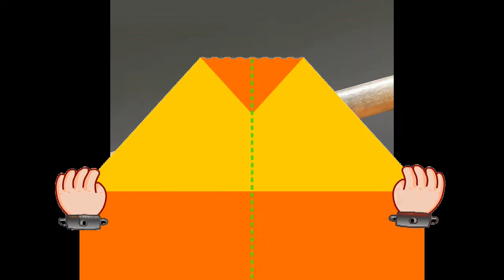Graphite Pencil Artist - Realistic Carving Pencil Art ! Original Artwork !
In this Video we showing Amazing carving Pencil Art.
Carving is the act of using tools to shape something from a material by  scraping away portions of that material.
The technique can be applied to any material that is solid enough to hold a form even when pieces have been removed from it,and yet soft enough for portions to be scraped away with available tools.

Best Pillows for Neck Pain Reviews 2018 ! No More Neck Pain ! गर्दन दर्द से तुरंत छुटकारा !

Welcome to My Beautiful Journey And Our Official Channel Incredible_Sumant. If You have any questions make sure you comment
Hope you guys will like our upcoming videos and get your continued support.
1. Like the videos.
3. Share the Videos Uploaded to this YouTube Channel with your friends and Family.